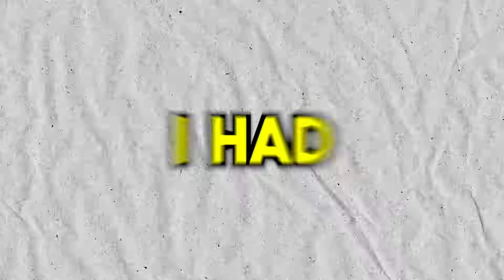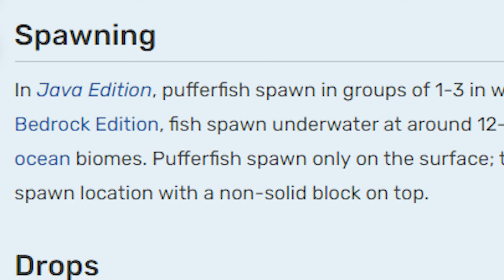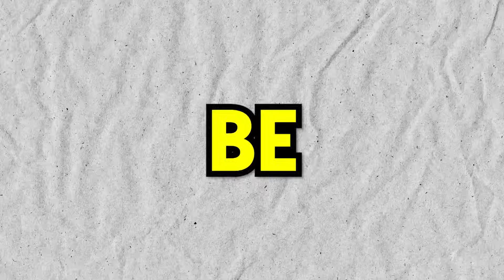I Killed a Stacked Player Using 137 Pufferfish...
I decided to make a 200IQ Minecraft SMP Trap using 137 Minecraft Pufferfish, on this 1.18 Minecraft SMP (Similar to LifeSteal SMP), and to be successful, I had to trap this player using 137 Pufferfish... I Killed a Stacked Player Using 137 Pufferfish...

Like TheRealCarvs and his I Killed a Stacked Player Using 117 Ravagers... or his I Killed a Stacked Player Only Using Powdered Snow... Not Technoblade / TommyInnit / or any other Dream SMP member. Survival is harder than Hardcore Minecraft because PVP is on.

People in this video:  @LiterallyLukas @MrLSB

A Minecraft video made by Wenzo

Pvp content inspired by Dream, Technoblade and TommyInnit from the DreamSMP. I am a member of the DemiseSMP, set up by Infamousjj.
Not Minecraft, But Water Rises or Minecraft, But Lava Rises, or any other but challenge like that, This is a speed run / speed runner of Minecraft against a killer / assassin, This was absolutely insane, 1.16 challenge and insanely funny, or any other 100 day challenge like that. This is a 100 days hardcore survival of Minecraft with Luke TheNotable and Forge Labs but 100 Players Created Civilization In The Amplified World In 100 Days Minecraft and Here’s What Happened.